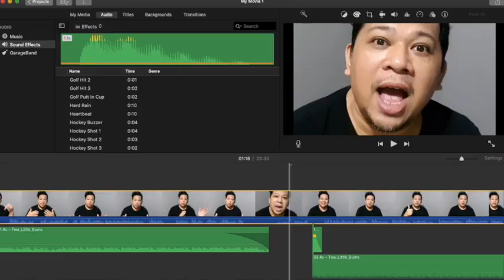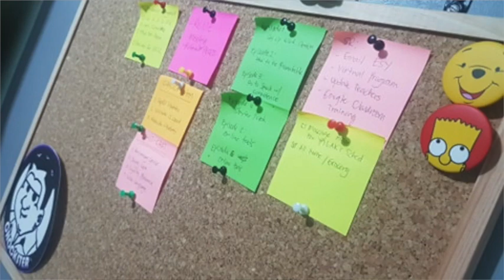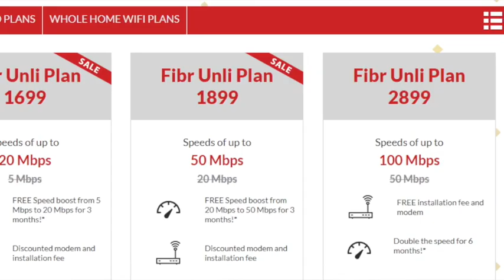How to Start Online Teaching | Starter Pack | ChockTalks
Maybe you’re nervous on how you will do online teaching and you don’t know where to start. You want to know how to deal with this problem? Are you ready? Let’s Talk!

Episode 3: How To Speak With Confidence In Front of the Camera
ttps://youtu.be/-A0Qf2M9xMs